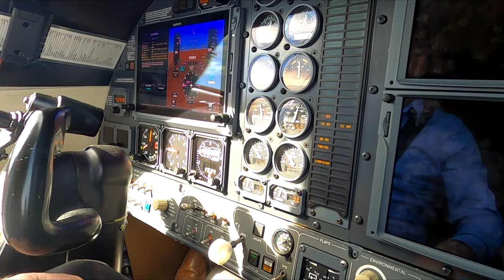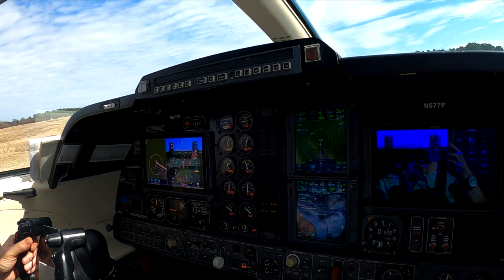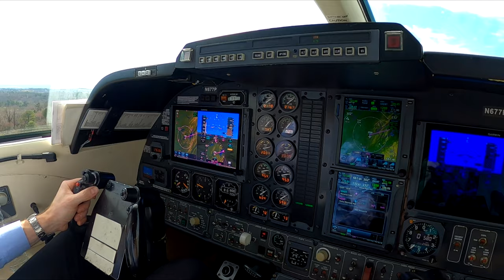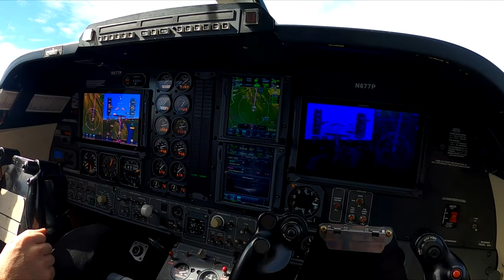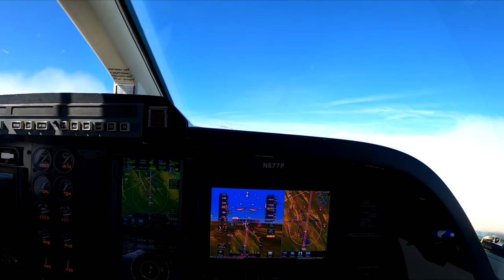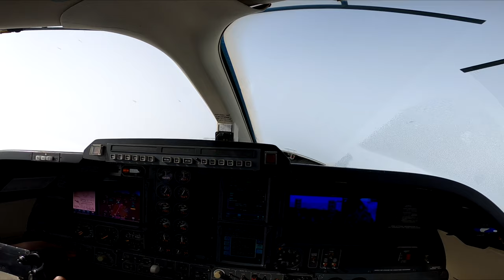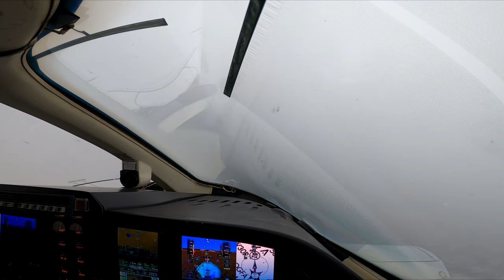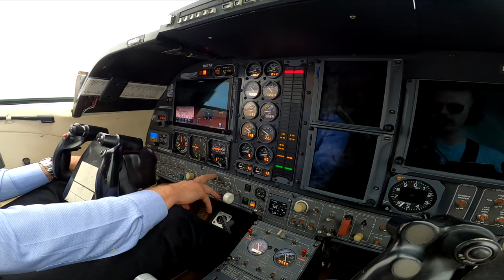Flying a Piaggio AVANTI P180 into a storm and landing in IMC. Full IFR flight.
This was about as IMC as it could get with a snowstorm directly over our airport to get home. The Piaggio Avanti P180 is an incredible aircraft.
In aviation, instrument meteorological conditions (IMC) is a flight category that describes weather conditions that require pilots to fly primarily by reference to instruments, and therefore under instrument flight rules (IFR), rather than by outside visual references under visual flight rules (VFR). Typically, this means flying in cloudy or bad weather.